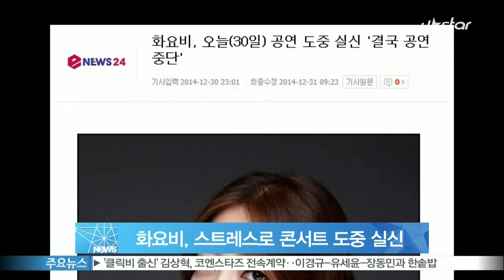[Y-STAR] Singer Hwayobi lost consciousness in her concert (화요비, 극심한 스트레스로 콘서트 도중 실신 '현재는 의식 회복')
가수 화요비가 콘서트 도중 실신했습니다.

30일 5년 만의 단독 콘서트 [그 사람:화요비] 무대에 선 화요비는 오후 8시 40분쯤 3번째 곡을 부르다 갑자기 의식을 잃고 쓰러져 인근 병원으로 후송됐는데요.

소속사 측은 '의식 회복 후 병원에서 정밀 검진을 받았으며 현재는 집에서 안정을 취하고 있다'며 '병원에서 극심한 스트레스로 실신했다는 진단을 받았다'고 전했습니다.

이에 이날 콘서트는 중단됐으며, 관객들에게는 티켓 환불 조치가 이뤄질 방침입니다.

그러나 오늘(31일) 공연은 화요비의 의지에 따라 예정대로 진행한다고 밝혔습니다.